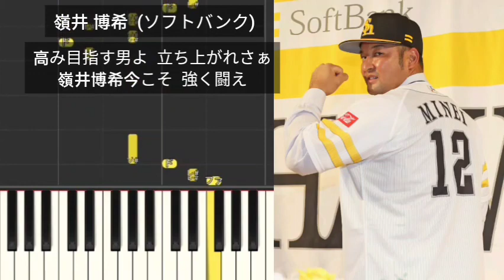【プロ野球応援歌】 嶺井博希 福岡ソフトバンクホークス 新応援歌 2023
嶺井 博希  (ソフトバンク)
高み目指す男よ  立ち上がれさぁ
嶺井博希今こそ  強く闘え